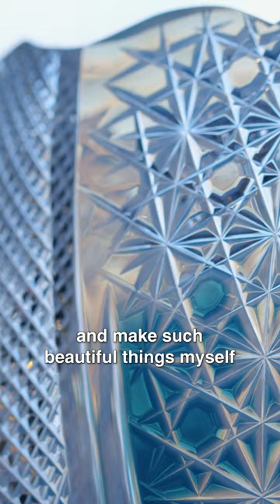The Most Beautiful Glassware in Japan - Satsuma Kiriko Short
This time we speak with our friend and Master Glassmaker Yamaguchi Noriko. Find out how Noriko spent over 10 years chasing her dream to create Satsuma Kiriko, how she was repeatedly turned down until she set out across Japan to discover glass working for herself, and how she realised her dream and is now bringing craftspeople into the limelight.

Satsuma Kiriko is a style of cut crystal glassware produced in the Kagoshima region. The production of Satsuma Kiriko was started in 1851 at the factory complex called the Shuseikan which neighboured the stately home and gardens of the Shimadzu clan, Sengan-en.

Lord Shimadzu Nariakira had ordered his samurai to create a product to show the cultural and scientific development of his domain. Production began in earnest, and the glassware received high praise, but with the death of Nariakira in 1858, and the destruction of the workshops during the Satsuma Rebellion of 1877, production was stopped and the glass blowing and cutting techniques were lost for over 100 years.

 In 1985, Shimadzu Limited began research into reproducing Satsuma Kiriko and built a workshop the following year. After intensive research into the original techniques, production was started, and this previously lost craft was brought back for the world to enjoy.

Shimadzu Satsuma Kiriko

People of Kagoshima